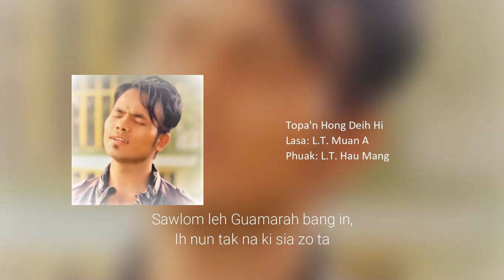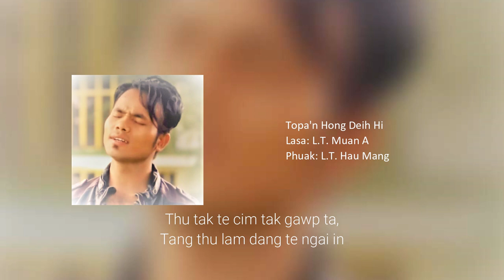Topa'n Hong Deih Hi | L.T. Muan A ( Zomi Gospel Song )